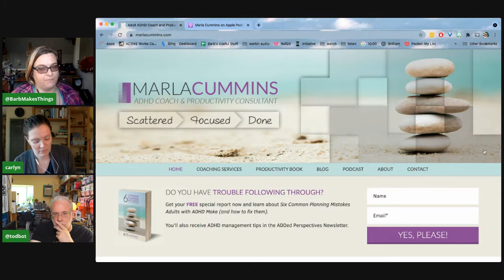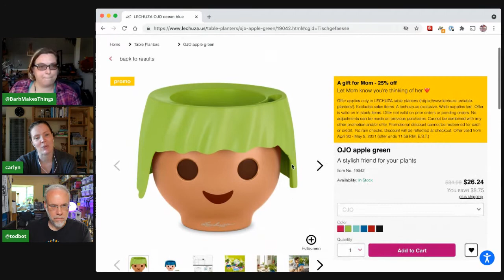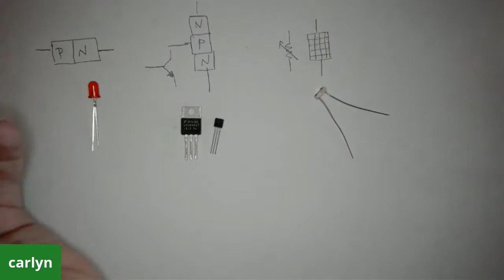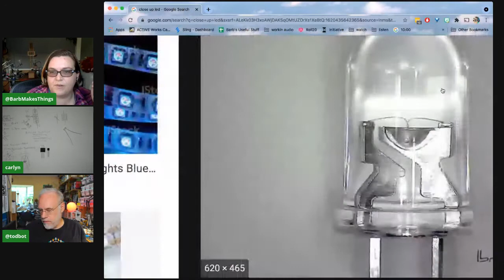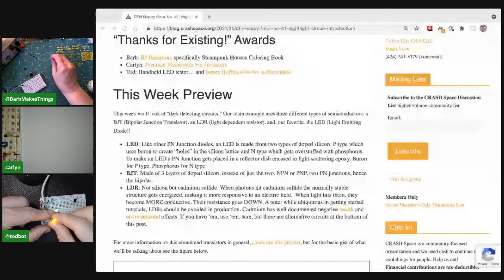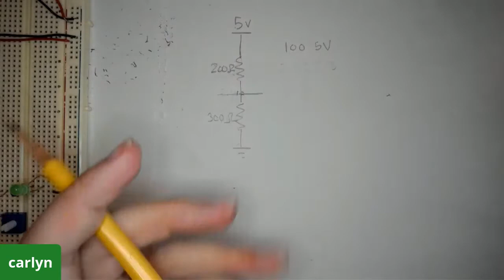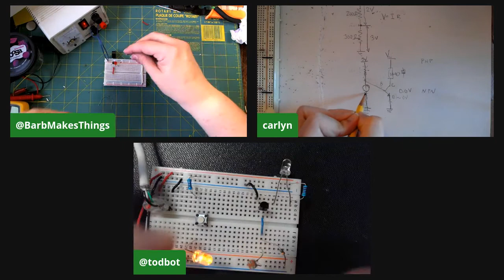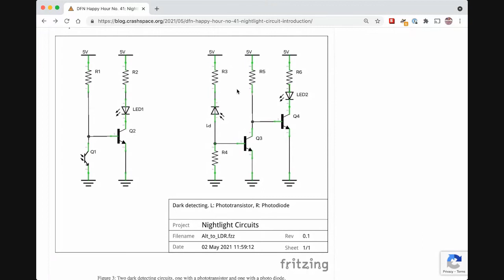Deep Fried Neurons, Episode 41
In which Carlyn teaches us about bipolar junction transistors, photon detection, sensors and biasing.

Deep Fried Neurons is a stream by three friends trying to maintain their "sanity" in the apocalypse through weekly projects.